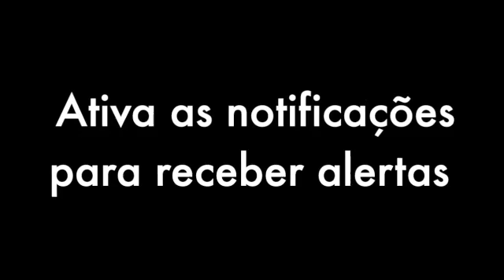28 February 2022